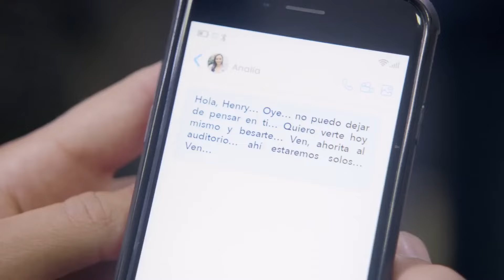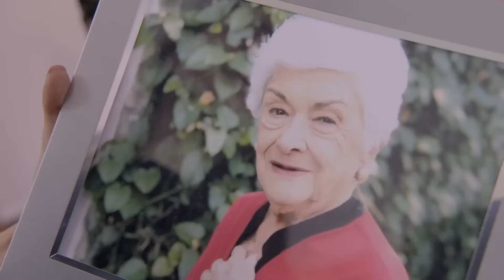La Rosa de Guadalupe 2024 CORONA DE MUJERES [Part 2] HD